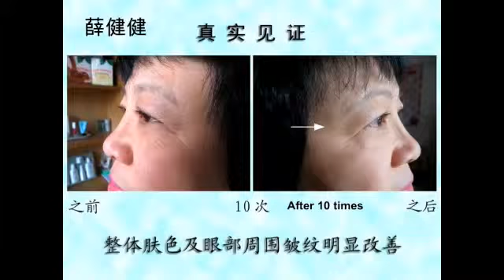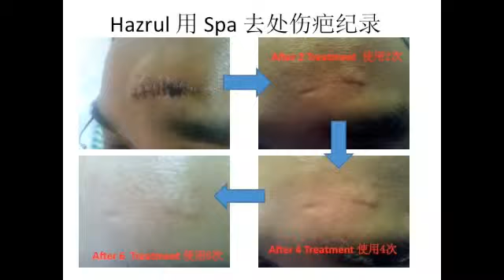GS Before & After Pictures - Chinese